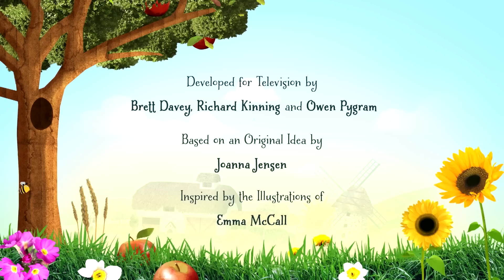Childs Farm Cartoon - Snowball Bunnies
As the Childs Farm team build their winter snow men, they come under attack by snowball throwing rabbits.  Buster shows his cool moves and finds the naughty bunnies who in the snow appear invisible.